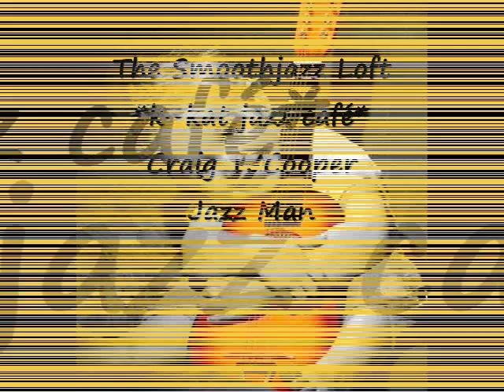Craig T. Cooper - Jazz Man *k~kat jazz café* The Smoothjazz Loft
Guitar icon Craig T. Cooper, from the 1995 album Touch Tone (not available on mp3).